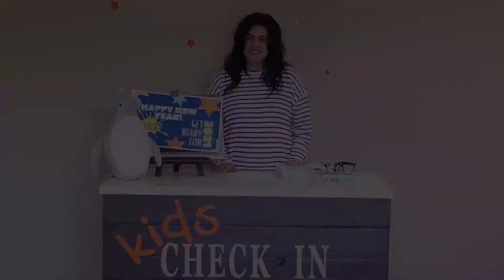Ephesians Series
Welcome to our online service! Bring the family together, we have something for everyone!